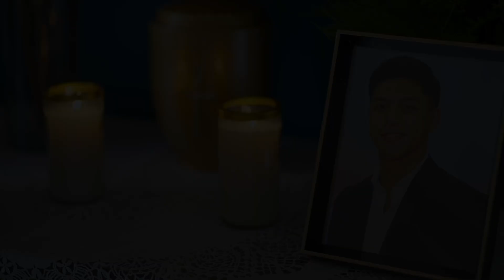Cynthia at Delia, pinalakas ang loob ni Meryll | Regal Studio Presents: I Love You, Bien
Cast:
Lianne Valentin (Meryll) / Royce Cabrera (Bien) / Lorraine Wong (Cynthia) / Ruth Lopez (Delia)